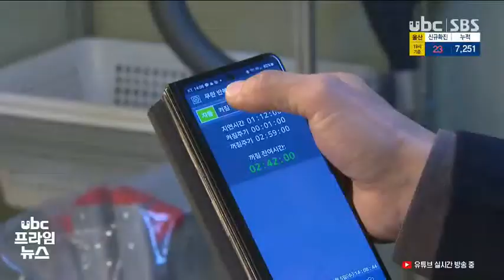새싹삼 스마트팜 등장 판로 걱정 해소 220109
울주군이 울산테크노파크와
스마트팜 지원에 나선 지
3년째를 맞아,
새싹삼을 키우는
스마트팜도 등장했습니다.

 초기 투자가 많은 스마트팜은
판로 확보가 문제인데, 이곳은
판로 걱정도 해소됐습니다.